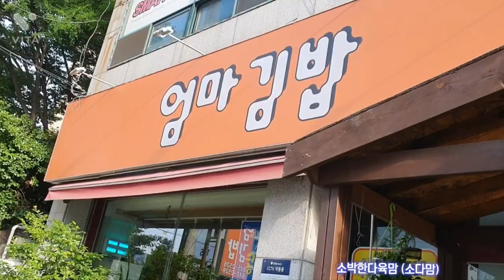김밥집*담장을*넘어갈수밖에요